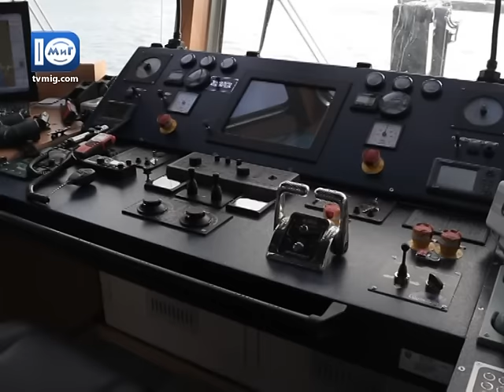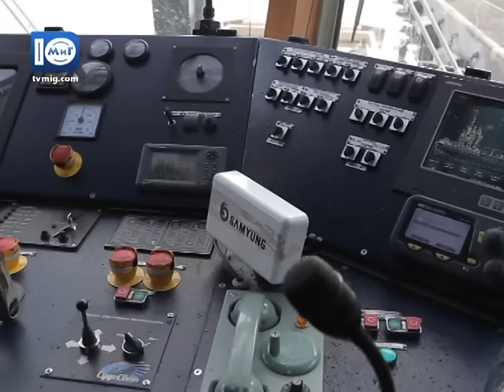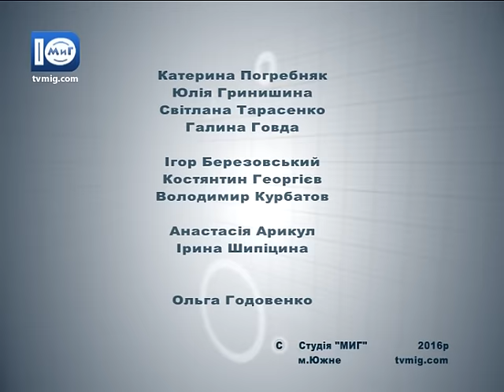Южненські новини від 28.12.2016